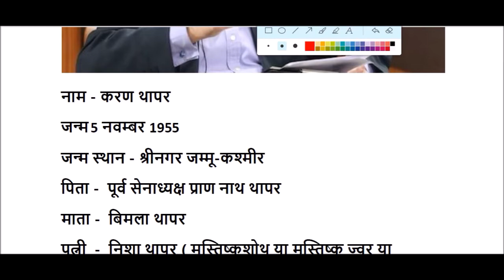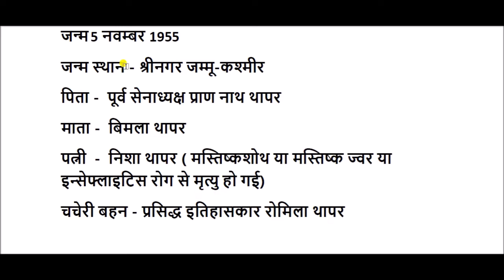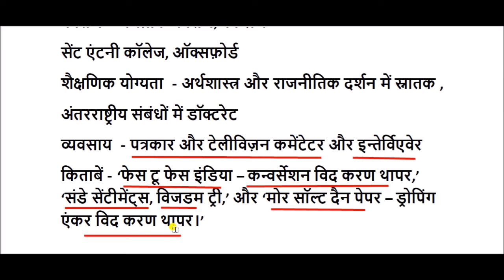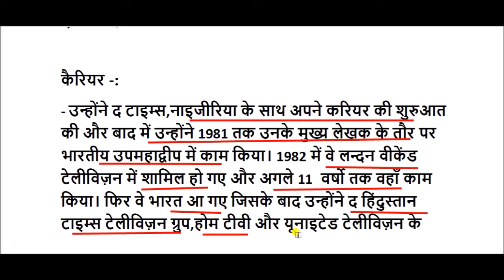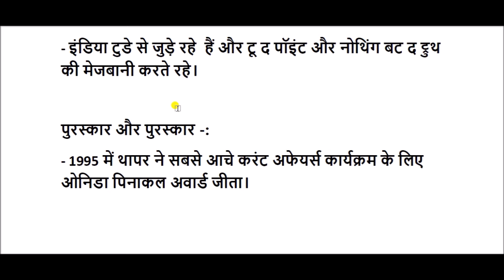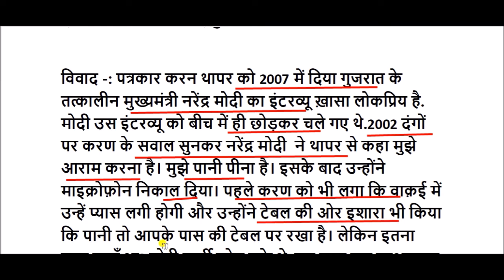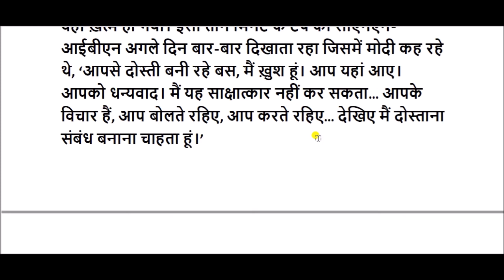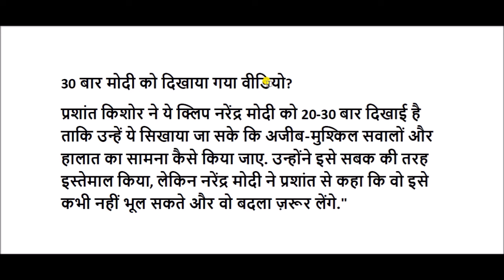करण थापर का जीवन परिचय || karan thapar biography in hindi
karan thapar biography